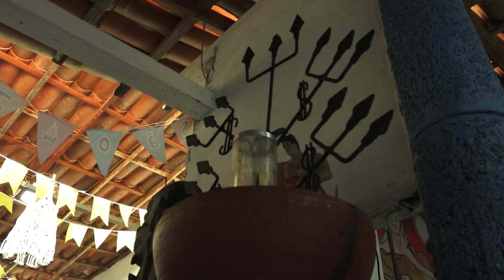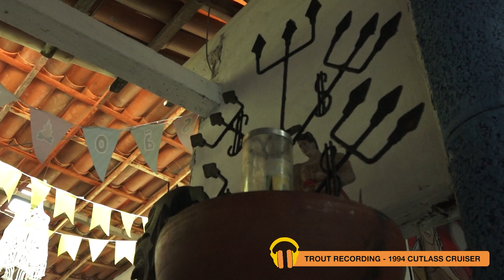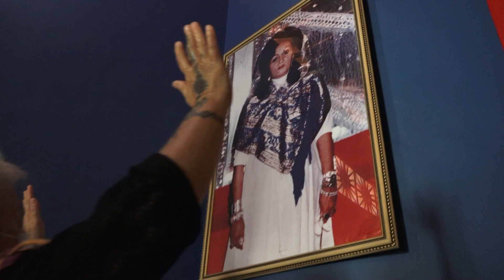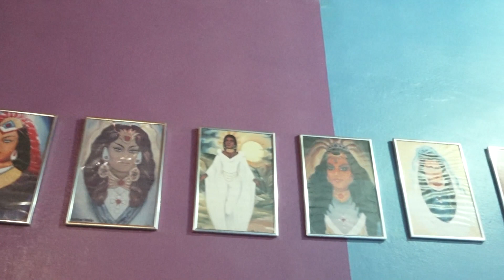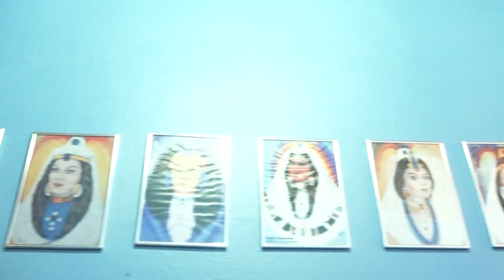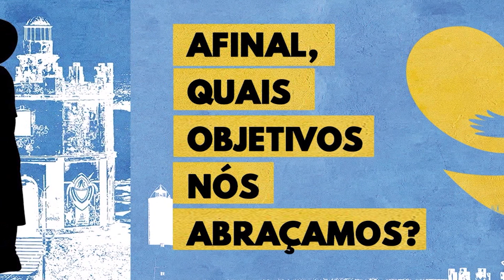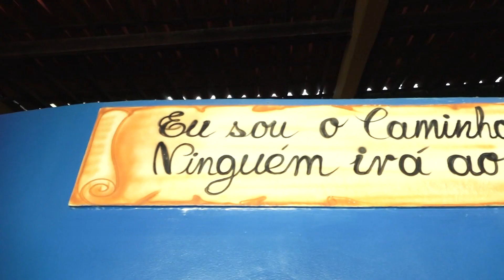UM PAPO SÉRIO SOBRE INTOLERÂNCIA RELIGIOSA | NAZARIA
NAZARIA PapoNazária | Michael Rizzi bate um papo sobre intolerância religiosa.

Este NAZARIA foi exibido no dia 11.09.21